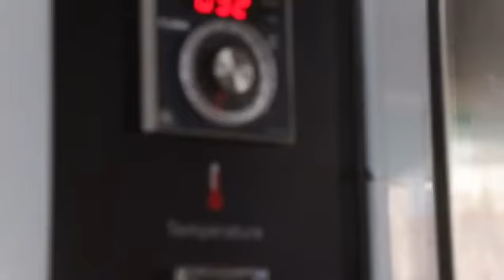ALAT OVEN ROTARY GAS PEMANGGANG HASIL TERBAIK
Mesin Industri Malang merupakan sebuah pabrikasi di bidang Pertanian, Perindustrian, Pertanian, Perhutanan,Peternakan, Food processing, Perikanan, Pertambangan, Alat Berat, Konstruksi dan Usaha skala UMKM.